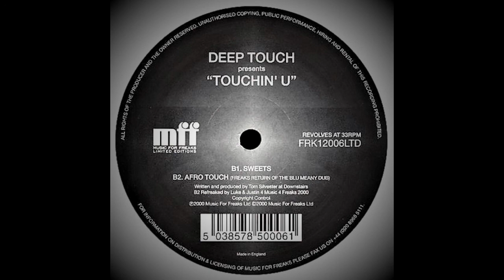Deep Touch - Afro Touch (Freaks Return Of The Blu Meany Dub)